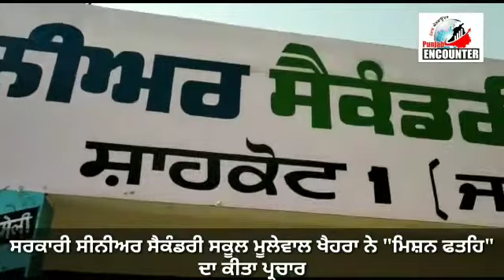ਮਿਸ਼ਨ ਫਤਹਿ ਪੰਜਾਬ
ਸ਼ਾਹਕੋਟ ਮੂਲੇਵਾਲ ਖਹਿਰਾ